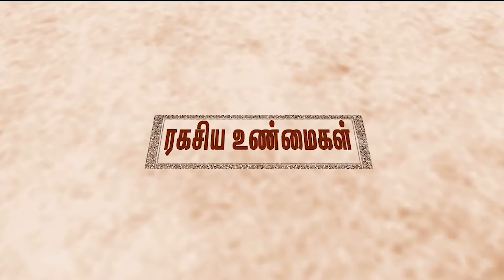இந்த சிலை வைத்தால் வீட்டில் அதிர்ஷ்டம் பெருகும்!|@RagasiyaUnmaigal |PARIGARAM